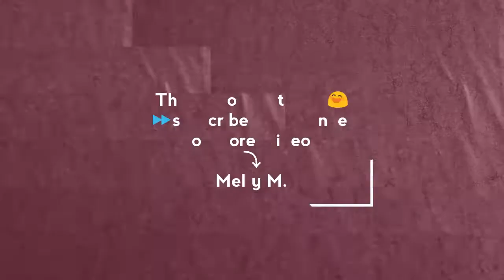Fantasy Book Girl [SPEEDDRAW]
Hi Leute:)
Und herzlich Willkommen zu einem neuen SpeedDraw Video:)

Gefällts dir?
Dann gib dem Video einen like und mir ein Abo:)